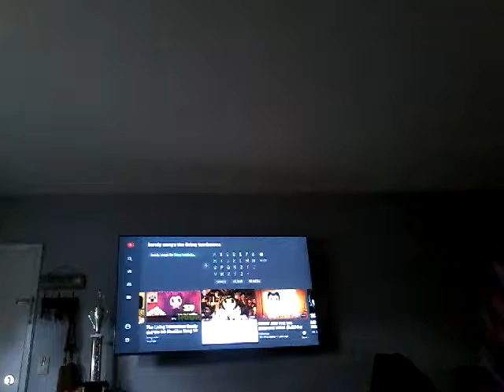Emilio and the ink machine